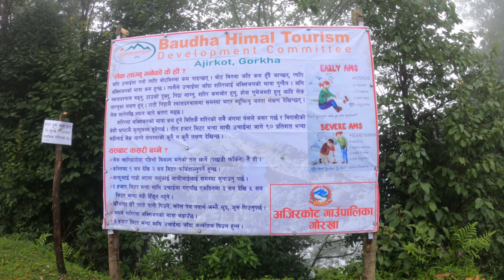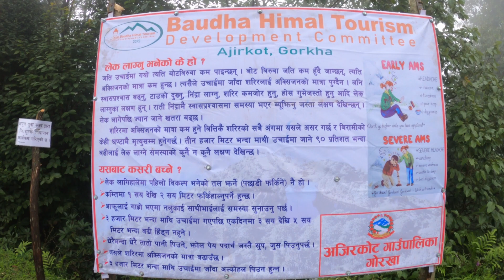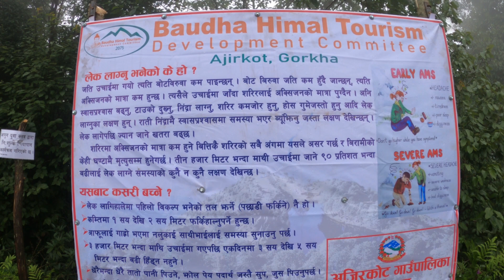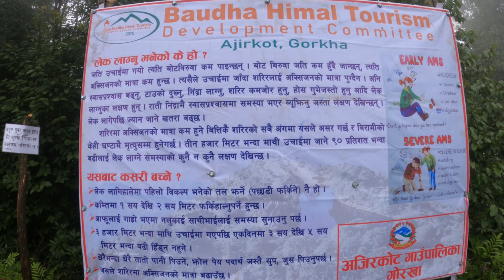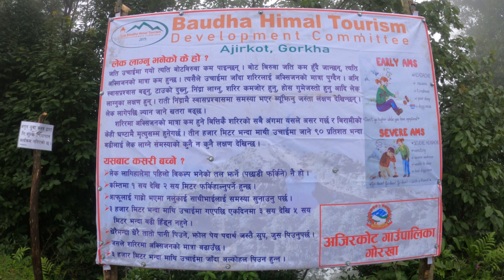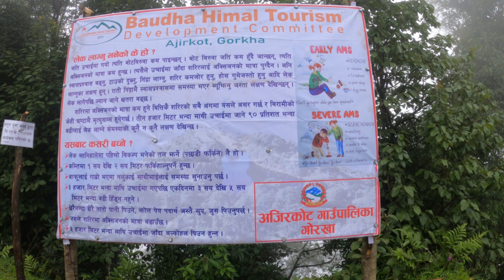😯यात्रा नागे पाेखरी | Meeragurungnewvlog | ghyachok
मेराे अरु भिडियाे हेर्न
तल दिएकाे लिङक मा थिचेर हेर्नुहाेला है

Connect with social sites

Follow by

हजुरलाई मेराे भिडियाे हेरिसकेपछि कस्ताे लाग्छ कृपया प्रतिक्रिया दिन नभुल्नु हाेला
र केही सल्लाह सुझाव छ भने पनि comments  गर्नुहाेला म हजुरहरु काे हरेक comments कसैकाे पनि नछुटाई हेर्दै आईरहेकाे छु धन्यवाद !

© यस च्यानलमा रहेकाे भिडियाेहरु   बिना permission अरु च्यानलमा copy or download गरेर upload गरेकाे थाहा पाएमा कानुन बमाेजिम कारबाही गरिनेछ यदि यस च्यानलमा रहेकाे कुनै पनि भिडियाे हजुरहरु आफ्नाे
फेसबुक page / tiktok  तिर राख्न काे लागि कृपया  हामीलाई साेधेर मात्र राख्नु हाेला
धन्यवाद !

I hope you like my video and comment on it so keep watching.
And if you have any suggestions, please comment
After watching my video, don't forget to give feedback

Thankyou